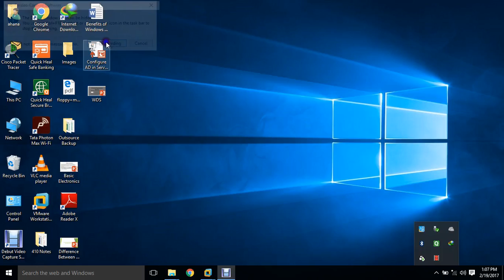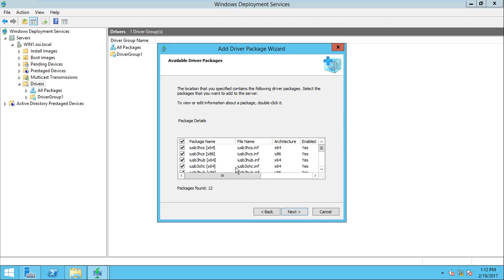How to Add Driver Pack in WDS Server 2012R2